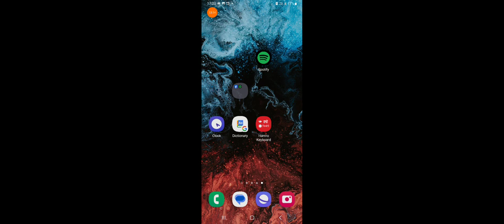story time yaaaaaaa